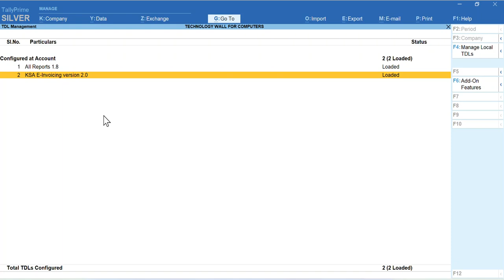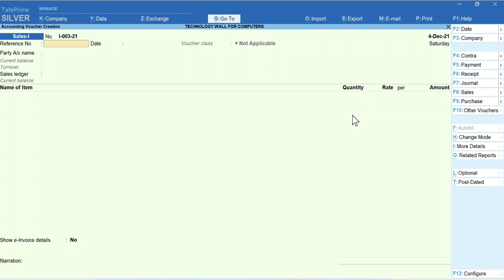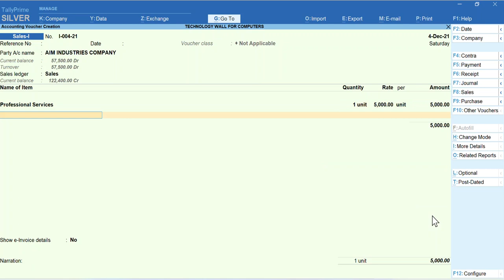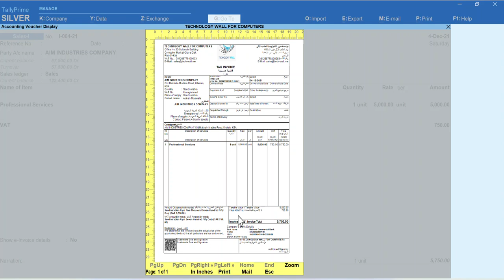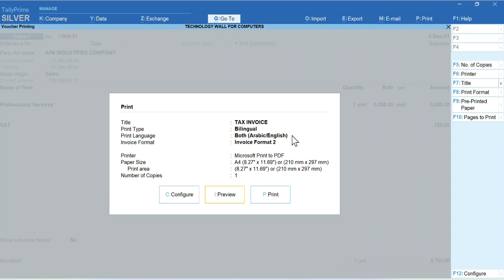Minimum 5 steps to get E-Invoice in Tally Prime-0533699553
Must have steps in order to issue an E-Invoice in Tally Prime.